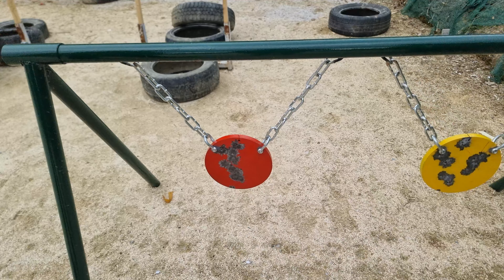I made Shooting / Competition Target out of scrap steel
In this video i show how I made Shooting / Competition Target out of scrap steel from junkyard.